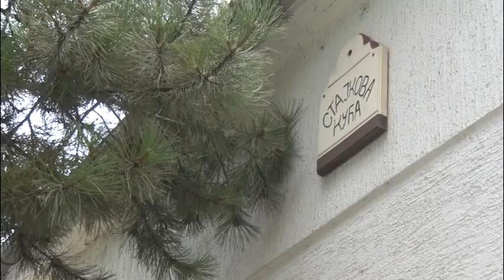Surčin moj grad: Ambasadorka Slovačke posetila opštinu Surčin